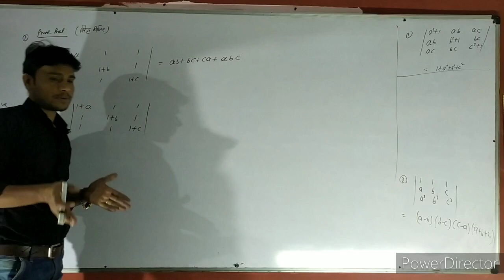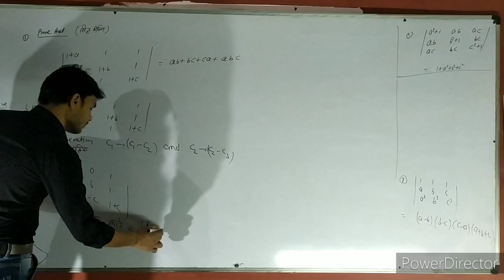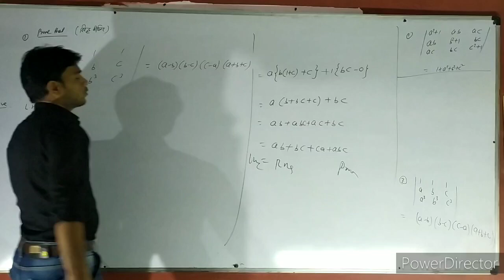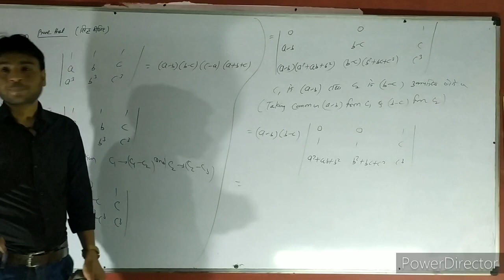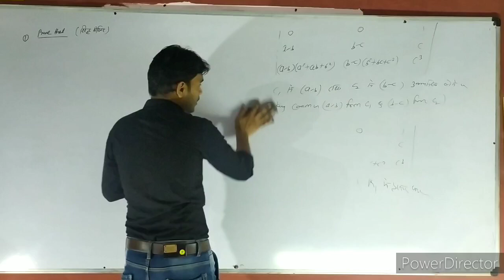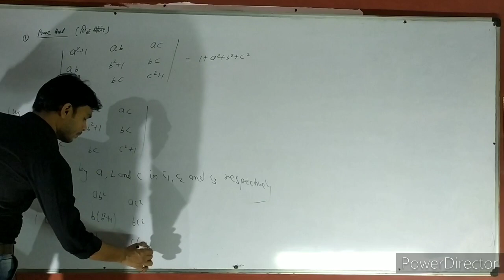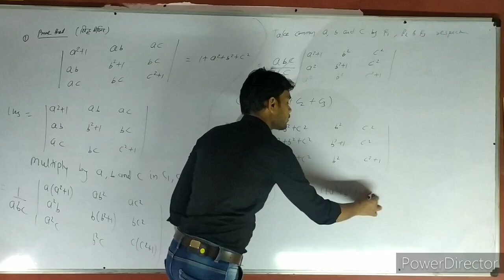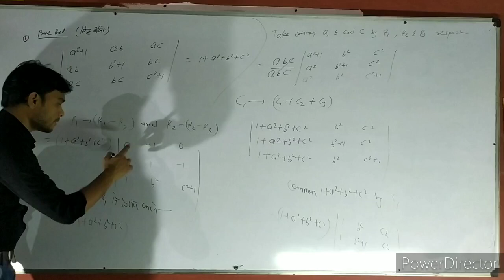Determinant, सारणिक । ,lecture - 06 ,by Er.J.S.Dhakad,ace one mathematics classes